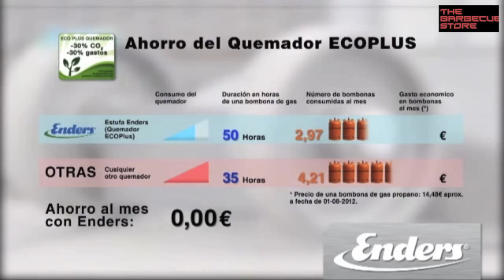Quemador Eco Plus estufas de terraza a gas Enders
La solución ecológica más económica en sistemas de calefacción para el exterior.
Bienvenidos al mundo de Enders, en toda nuestra gama de productos, usted encontrará el más alto nivel de rendimiento con el mínimo consumo, garantizándole un gran confort de ambiente en su terraza o jardín, además de un aspecto atractivo y moderno, con un diseño 100% único y funcional.
Nuestro objetivo constante es buscar el equilibrio entre el máximo rendimiento de uso, el máximo ahorro en costes de consumo y emitir las más bajas emisiones contaminantes en todos nuestros dispositivos de gas.
Como especialistas en calefacción de exterior, desde hace más de 75 años, venimos fabricando nuestras estufas de exterior para terrazas con los más avanzados sistemas de desarrollo de combustión a GAS. Nuestros quemadores patentados, tales como el nuevo quemador ECO-PLUS, garantizan que los usuarios ahorrarán entre un 30% hasta un 83% en combustible y por tanto contribuirán de esta manera a conservar el medio ambiente, cuidándolo al minimizar las emisiones contaminantes hacia el mismo. The Barbecue Store como distribuidor oficial de Enders, le invita a entrar de la mano de el mejor fabricante de sistemas autónomos de calefacción a gas del mundo, la calefacción de exteriores con toda nuestra amplia gama estufas de exterior, no tiene secretos para nosotros.